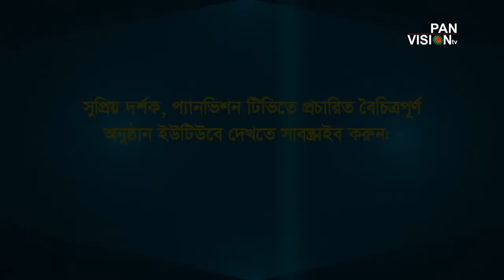Song- Bohu Din Dhore Vhasahin Ami Kotha- Belal Husin Nuri Sur o Shilpi- Moshiur Rahman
Song- Bohu Din Dhore Vhasahin Ami
Kotha- Belal Husin Nuri
Sur o Shilpi- Moshiur Rahman
Manobotar Kanna-06